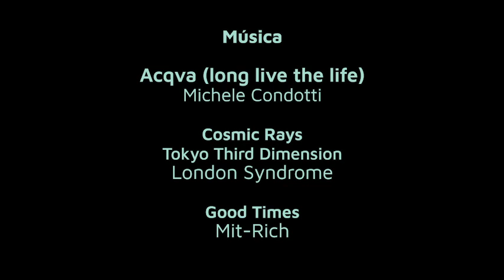Construyendo la Utopía | Proyecto ENLACE del Caño Martín Peña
Proyecto documental en colaboración con el Proyecto Enlace Caño Martín Peña y Taller Cinemático.
Filmado en San Juan, PR, 2020
Dirección: Carla Cavina
Cinematografía: Jeannice Mustafá
Producción: Krizia Belén